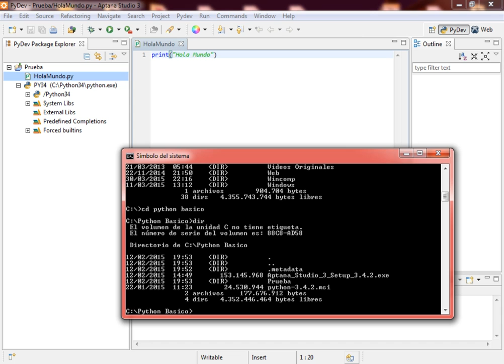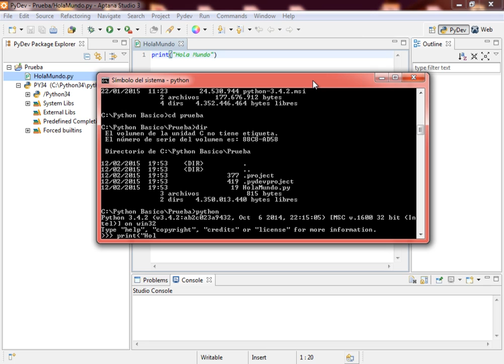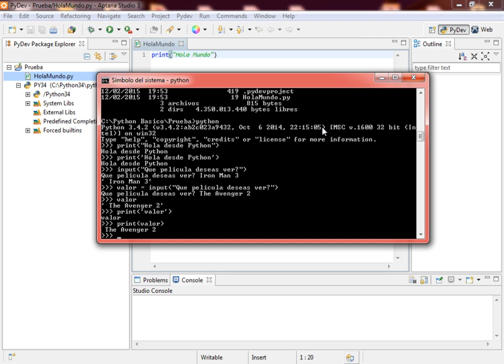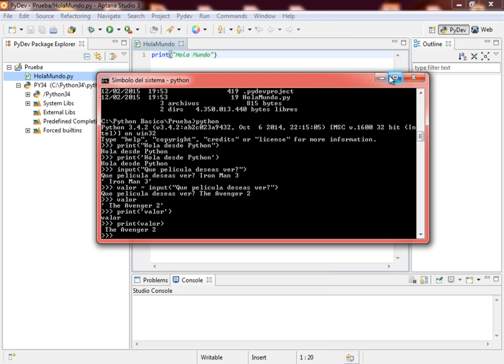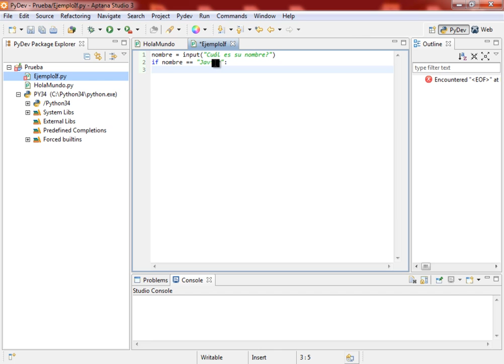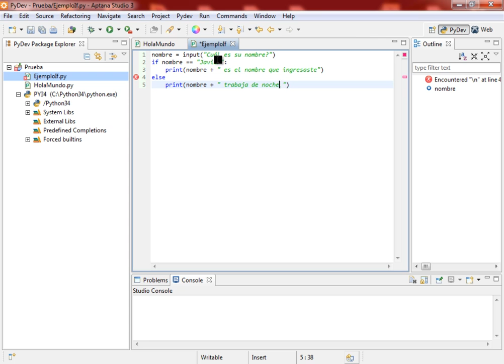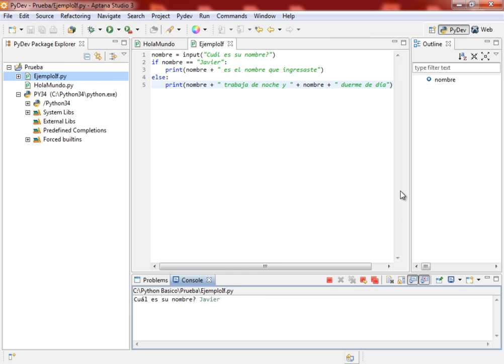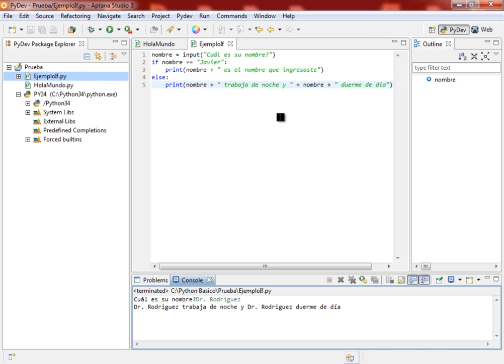(DEMO) CURSO DE FUNDAMENTOS DE PYTHON - VIDEO 04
Desde la cónsola de Python, examinamos el uso de las variables y la impresión de las mismas. Nos creamos desde el IDE Aptana Studio 3 el archivo EjemploIf.py para comenzar a revisar la estructura de decisión If desde el lenguaje Python.